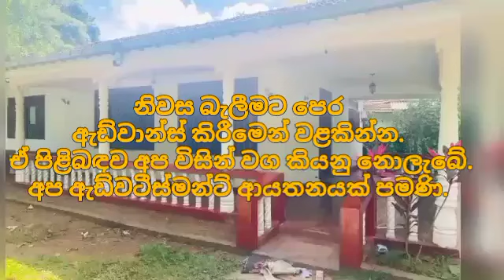සල්ලි හදිස්සියකට විකුණන ගෙවල් 8 ක් | House for sale in sri lanka | Aduwata gewal |Low price house